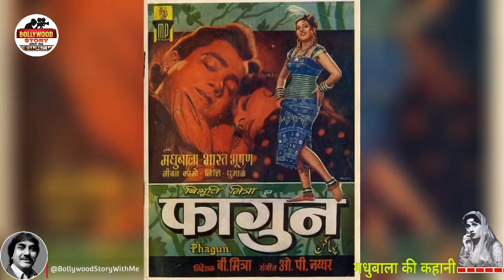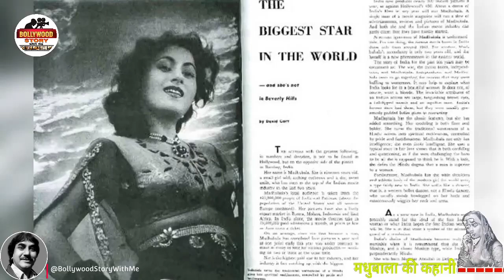Madhubala Biography Part 2 / Madhubala Family /@BollywoodStoryWithMe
Madhubala Biography Part 2 / Madhubala Family /@BollyWooyStoryWithMe

Bollywood Story With Me
My Channel-

Friends
Bollywood Story With Me present Madhubala Biography In Hindi Part 2.In this video we present  beauty queen Madhubala full real life story and her unknown facts in hindi. Legend of indian cinema. Madhubala is most beautiful Actress of indian cinema.

Research, Script, Voice Over And Video Editing By - Brajesh Srivastav Munna

Your Queries -
Madhubala biography hindi
Madhubala family
Most beautiful bollywood actress
Who is the no 1 beautiful actress
Who is the most beautiful girl in bollywood
Most beautiful actress
Most beautiful actress in bollywood without makeup
Most beautiful actress in indian alltime
Most beautiful heroine of bollywood
Madhubala biography in hindi
Madhubala songs
Madhubala movie
Film actress madhubala
Dilip kumar madhubala love story
Bollywood gossip
Entertainment video
Educational video

Thanks.

Thanks.